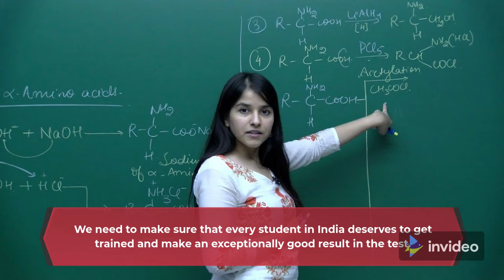Best Coaching Class for JEE, WBJEE and NEET preparation in Kolkata.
IG Career Institute is one of the best institutions providing services for those who are targeting NEET, WBJEE, JEE(Main), and JEE(Advanced). It has been serving the students for the last eight years. Many students succeeded in competitive examinations like NEET, JEE, JEE(Main), and JEE(Advanced). They are taught and groomed by the astounding faculties of different subjects. The feedback of the students along with their guardians is extremely good.